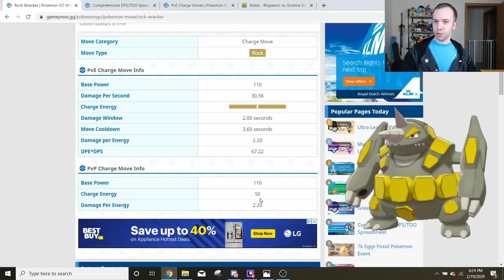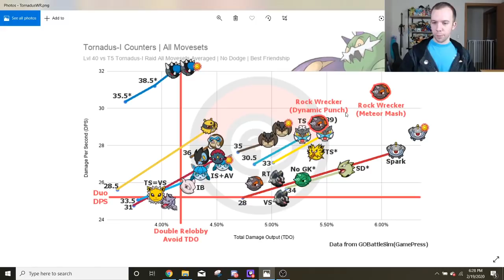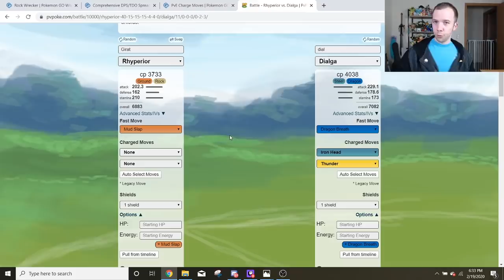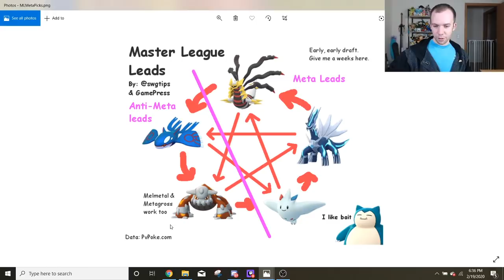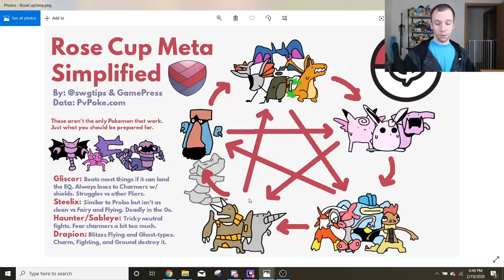Rock Wrecker Rhyperior is GOOD! | Pokemon GO Community Day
Rock Wrecker’s stats have been datamined in Pokemon GO! We now know just how powerful the Community Day Rhyperior will be. For raids, Rock Wrecker is a slightly slower version of Blast Burn, making it effectively slightly better than Shadow Ball. This propels Rock Wrecker Rhyperior to the number 1 slot of all Rock-type attackers in Pokemon GO. For PvP, Rock Wrecker is a perfect clone of Blast Burn, meaning that it is one heck of a boss Charge Move. With the improved speed and power of Rock Wrecker over Stone Edge, Rhyperior is now a top threat in the Master League.

Between being a boss in raids, the master league, and rocket battles, there’s little reason to hunt down a 100% Rhyperior and max it out! Of course, Niantic could turn around and nerf it. However, the move is balanced enough on Rhyperior to the point where I don’t think it needs nerfing. It’s really the slight push Rhyperior needed to gain relevancy.